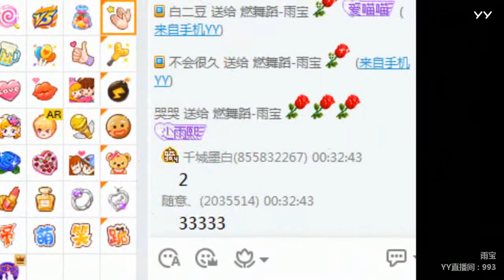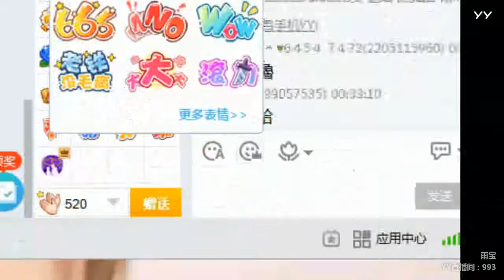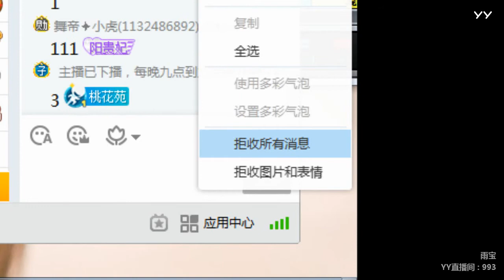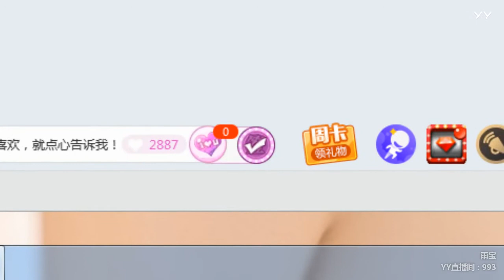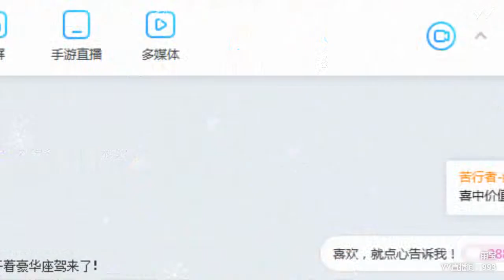YY LIVE 燃舞蹈 雨宝 - 《燃舞蹈》（Artists・Sing・Music・Dance・Instrument・Talent Shows・DJ・KPOP・Remix・LIVE)